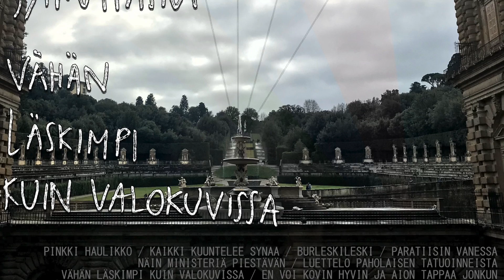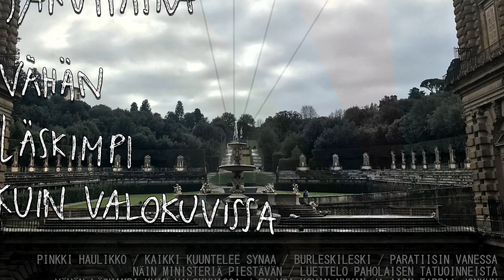Sarvipaska - Tamminiemen Revisio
The 9th track from the album Vähän Läskimpi kuin Valokuvissa.

Pop music in a progressive death metal frame.

On this album Sarvipaska are: Käkilärvi, Katuaura, and Raakalaine

Recorded by Sarvipaska during 2018–2020 in various locations in Southwest Finland. Mixed, mastered and produced by Ambiator in Naantali in 2021.